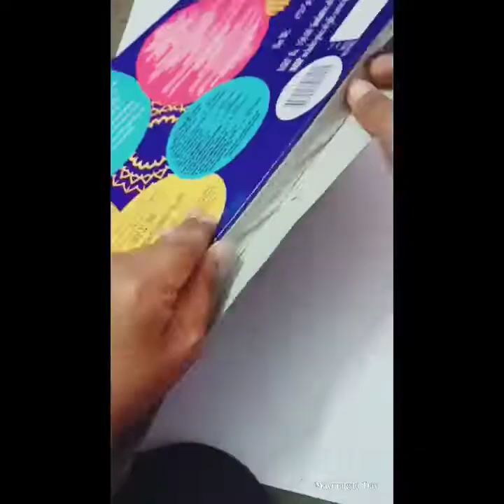alluring wall hanging Made of cadbury celebration box | handmade DIY | craft | room decor | art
alluring wall hanging Made of cadbury chocolate celebration box .

meterials used :

1. cadbury chocolate celebration box cover
2. white paper
3. fabric colour
4. stapler
5. rope